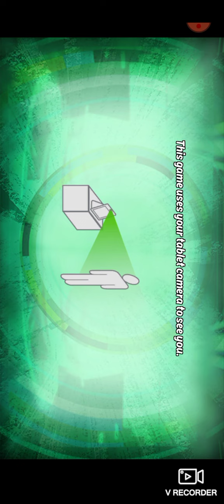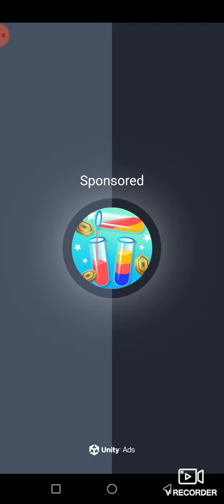ben 10 July 18, 2022